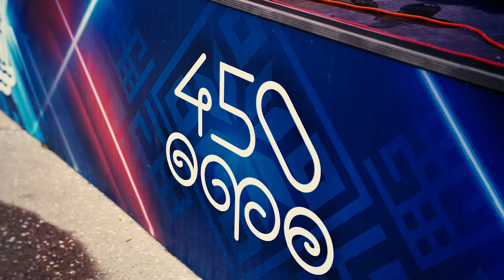ВЛАДИМИР КУРСКИЙ - СЕРДЦЕ МАМЫ | БЛАГОТВОРИТЕЛЬНЫЙ КОНЦЕРТ В ПОДДЕРЖКУ СВО И ВОЕННЫХ РОССИИ | УФА